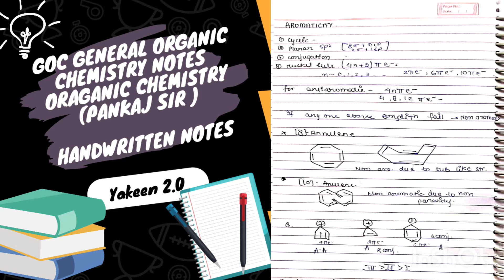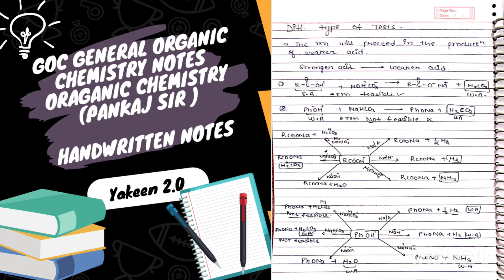GOC (General Organic chemistry) handwritten notes pdf link || GOC pankaj sir notes yakeen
and also do let me know if u want notes of any specific chapter ...if i have i will surely provide you ..✌️😃😃😃